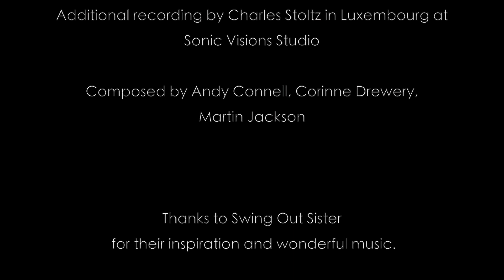Breakout - Swing Out Sister - Cover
Band:

Amy Bird - Vocals -  U.K.
Bernhard Wittmann - Keyboards - Germany
Sascha Waack - Drums - Germany
Paul Geary - Bass - U.K.
Peter Fischer - Guitar - Germany
Matt Whittington - Percussion - U.K.
Wolfgang Mertes - Violin - Germany
Ernie Hammes - Trumpet - Luxembourg
Vincent Pinn - Trumpet - Germany
Jan Kamp - Trombone - Germany
David Ascani - Tenor Saxophone - Luxembourg

Mixed and mastered  by Bernhard Wittmann - Blaufabrik Tonstudio

Produced by Sascha Waack and Bernhard Wittmann